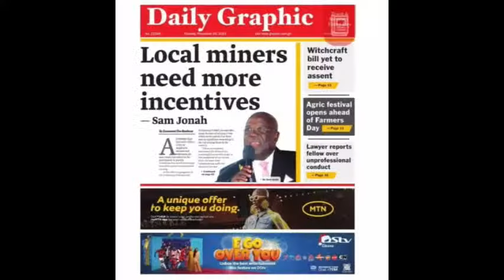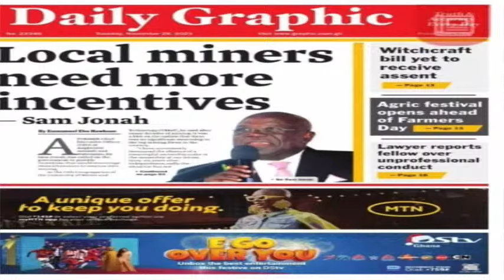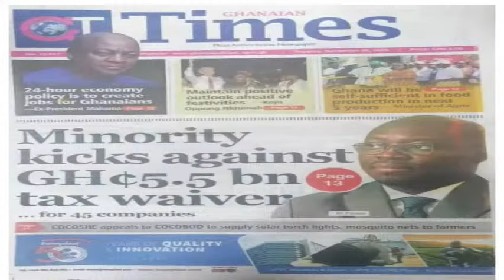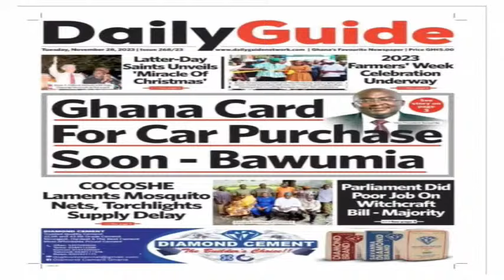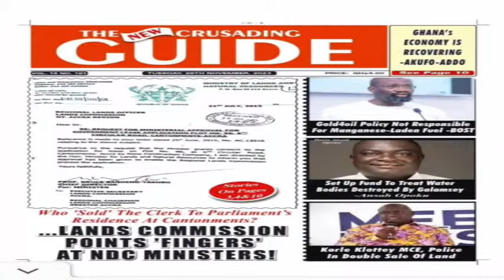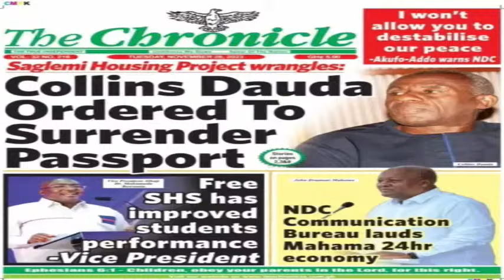THE DIALOGUE WITH ASOMANING PATRICK DARKWA, COMMUNICATION TEAM MEMBER - NPP (NOVEMBER 28, 2023)